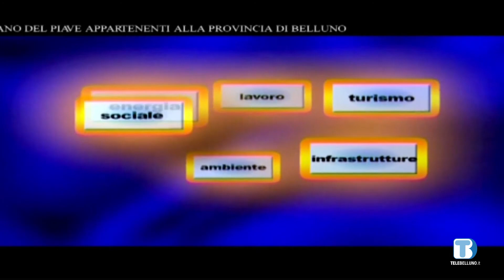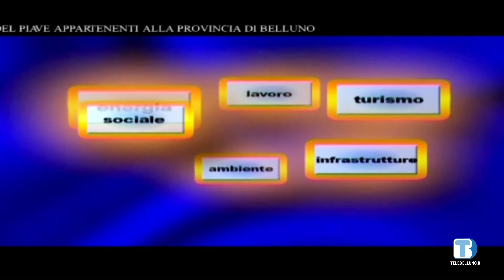Voce delle istituzioni - Stefano Da Zanche - Gosaldo - 23/07/2021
Voce delle istituzioni ospite della puntata
Stefano Da Zanche sindaco di Gosaldo